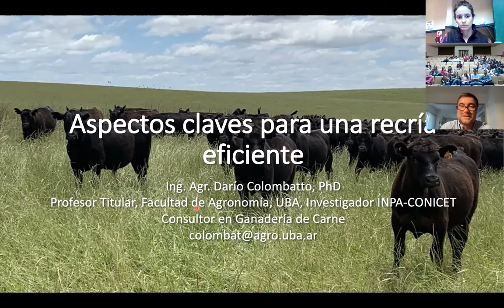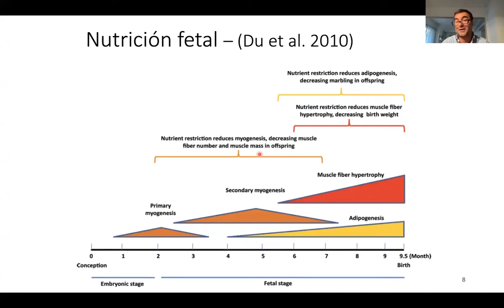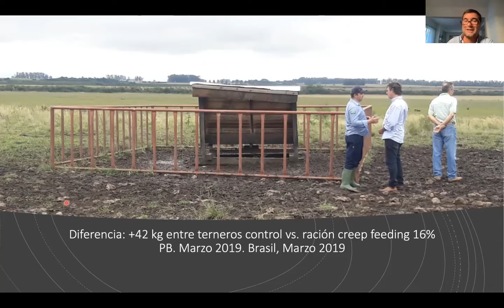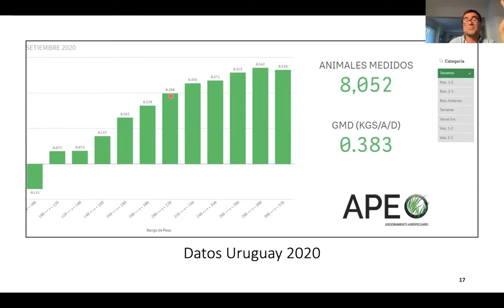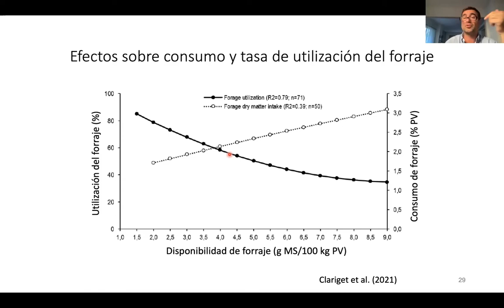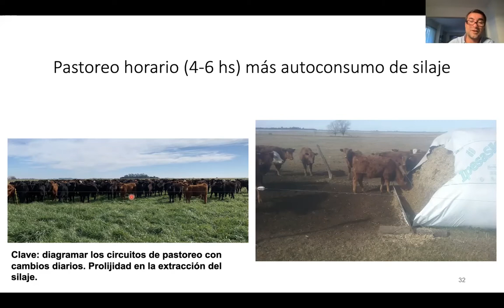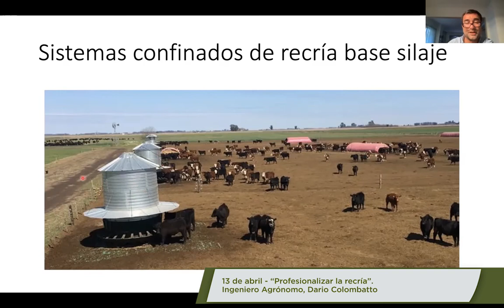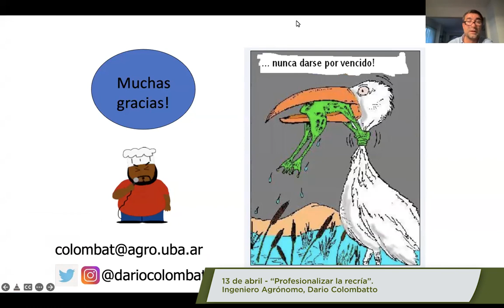REPENSANDO LA PRODUCCIÓN DE CARNE BOVINA - PROFESIONALIZAR LA RECRÍA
ING. AGRÓNOMO DARÍO COLOMBATTO - PhD PROFESOR TITULAR, FACULTAD DE AGRONOMÍA, UBA, INVESTIGADOR INPA-CONICET